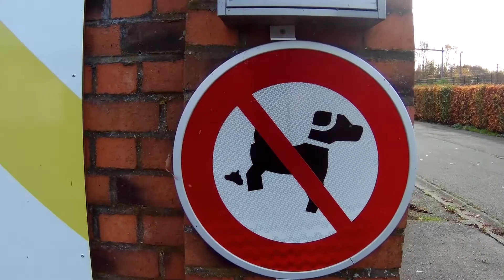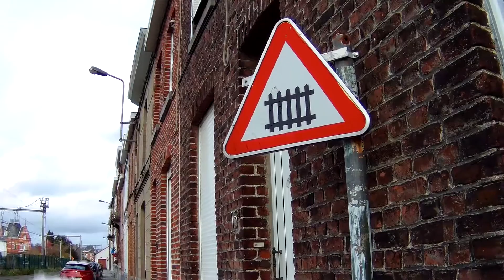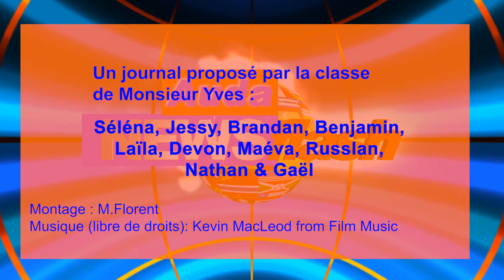École Les Audacieux - AudaNews - JT Novembre 2020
AudaNews, le JT de l'école Les Audacieux - Lessines
Novembre 2020
Journal proposé par les élèves de la classe de Monsieur Yves
Enseignement libre spécialisé de types 1 et 8 à Lessines